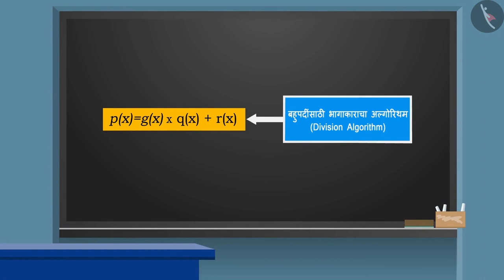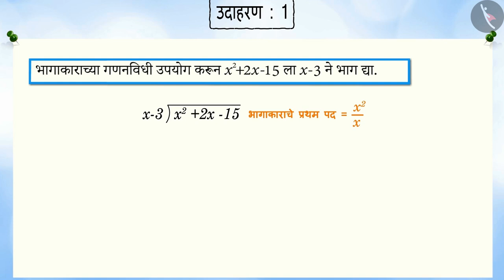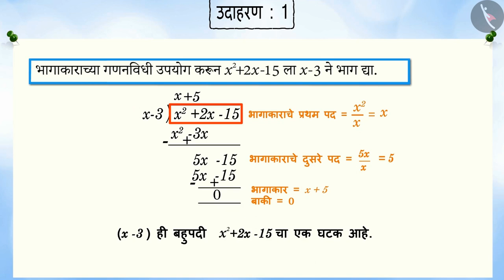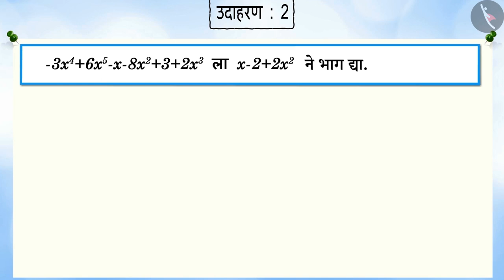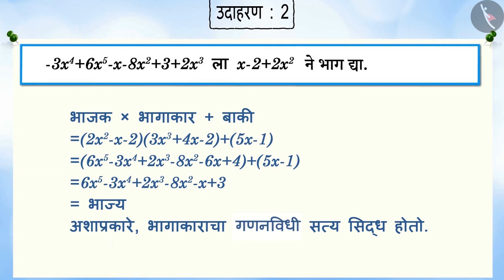बहुपदीची भागाकार पद्धती|Part 2/3|Division algorithm for polynomials|Marathi|Class 10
बहुपदीची भागाकार पद्धती|Part 2/3|Division algorithm for polynomials|Marathi|Class 10 | बीजगणित | कक्षा 10 | NCERT | बहुपदी

Division algorithm for polynomials | Algebra | Grade 10 | NCERT | Polynomials (3)

Welcome to part 2 of Division algorithm for polynomials. In this video, we will discuss various examples of Division algorithm for polynomials.